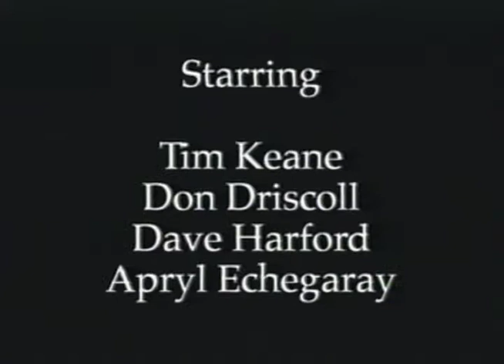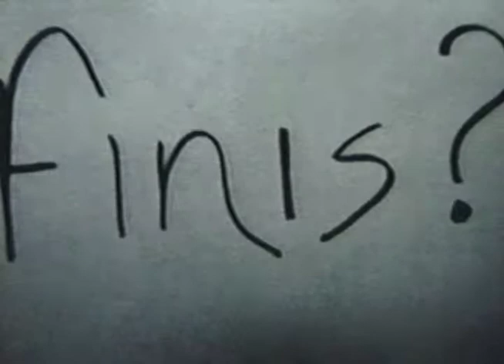The Tape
A young man becomes a target when he receives a tape in the mail.  My first student film.  Initially this was a silent film, but a friend eventually added sound.